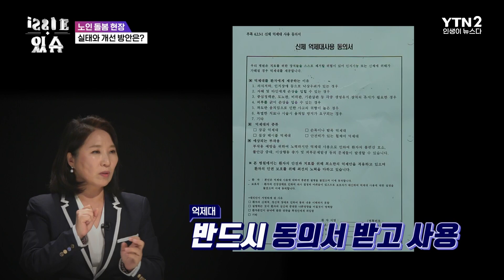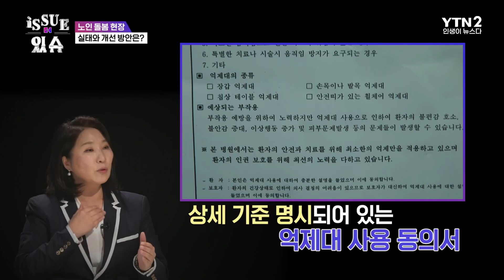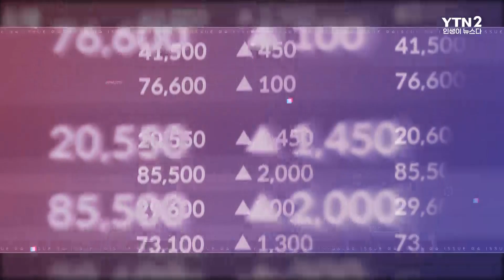요양시설에 대한 편견, 어디까지 진실일까!ㅣ이슈더있슈[클립 16회] / YTN2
끊이지 않는 노인요양시설 사건사고!
노인 돌봄 현장, 실태와 개선 방안은?